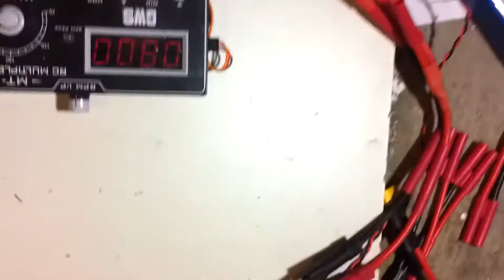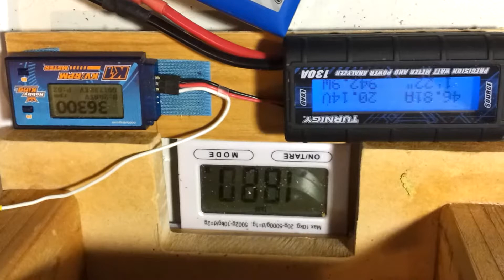CS10 Lander 2960 2200kv 6S 3000mAH 20C 63.2A 19.9V 1258W 1.8Kg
Test of the Lander 6S Alloy 10-blade EDF unit which has a 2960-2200kv motor
6S 3000mAH 20C
Settles at approx:
63A 19.9V 1258W for 1.8Kg Thrust (2.1Kg Thrust peak)

A 3000mAH 20C is "60A Capable" (3000mAH x 20 = 6000mAH = 60A)
So this battery is not an advisable choice for this combo, because even though it is doing 63A so far, you really need at least 1.5x the amount you run a combo at to have a battery do the task 'easy' and thus not ruin its optimal lifespan. So for EG here, using 63A you really want close to "100A Capable" here. At 20C that would need a 5000mAH battery. (NOT higher C). And using a battery with 2x is even better for the battery's long term life. (eg 9000mAH - not that you can really do that).